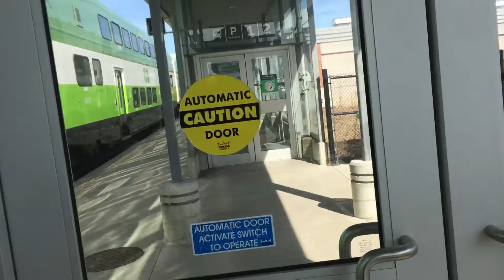13:12 PM EB GO MPI MP54AC 679 & cab car 328 Bronte Go station March 4 2022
Next is the 13:12 pm eastbound Go train on track 3 with MP54AC 679 and cab car 328 pulling 10 commuter coaches heading towards Union station coming from West Harbour Go station as I still wait for CN to come through March 4 2022